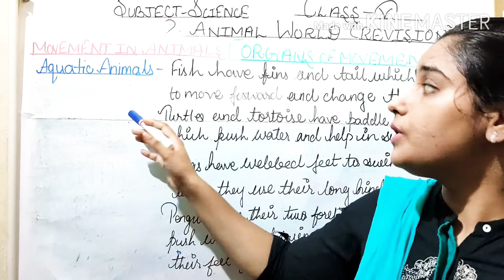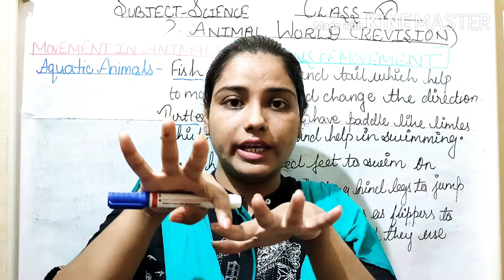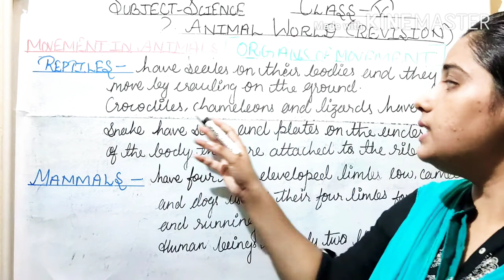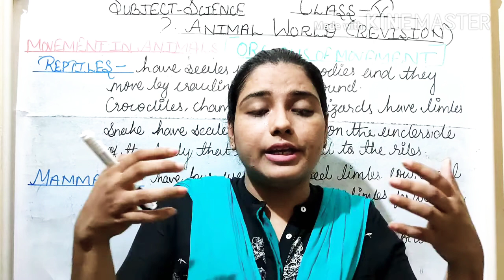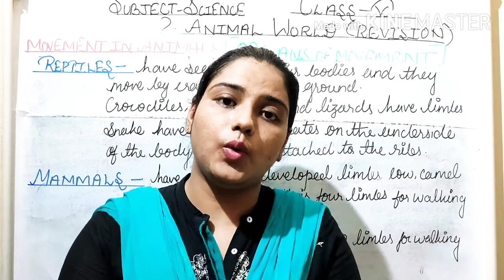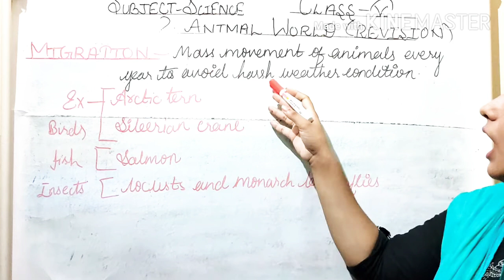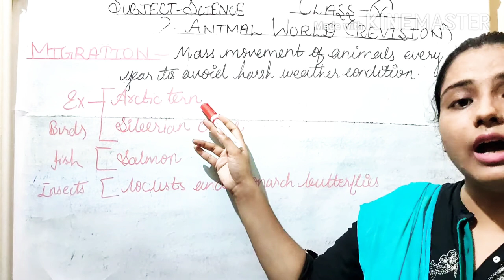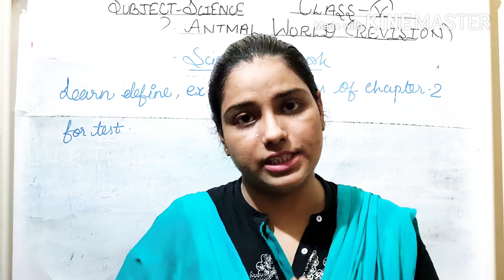Class-5 Science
Revision of chapter -2 Animals World